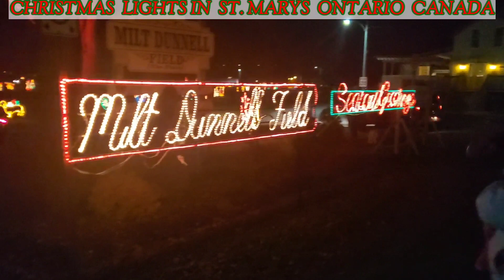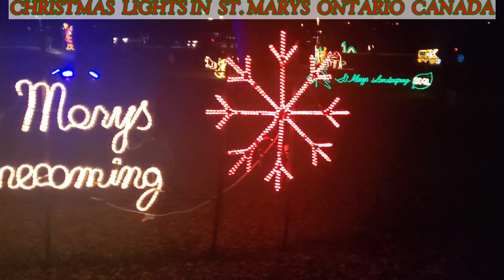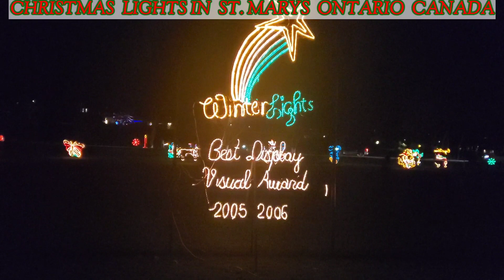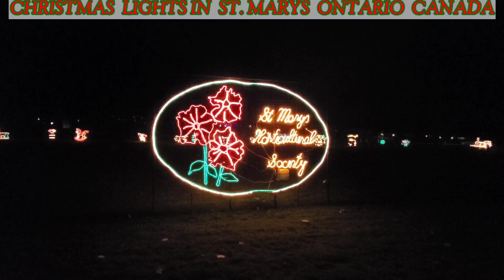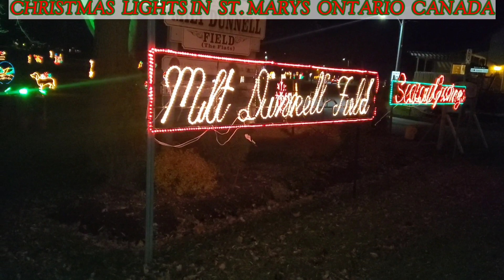CHRISRMAS LIGHTS 2021 IN ST. MARYS ONTARIO CANADA